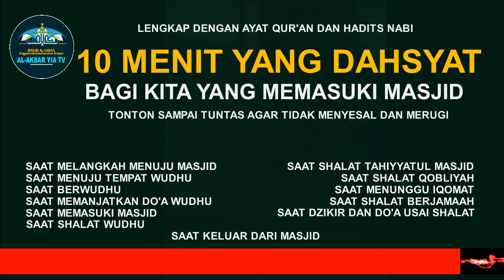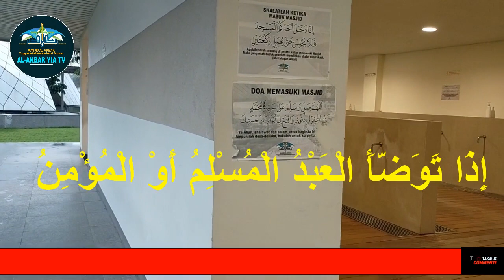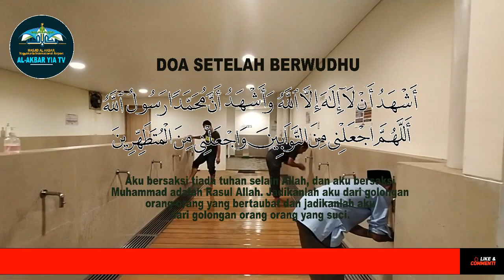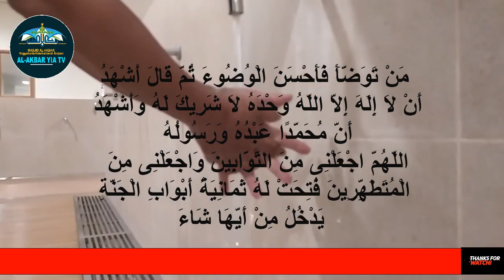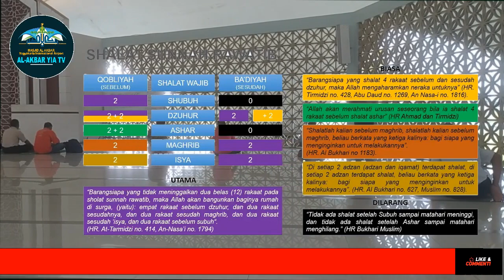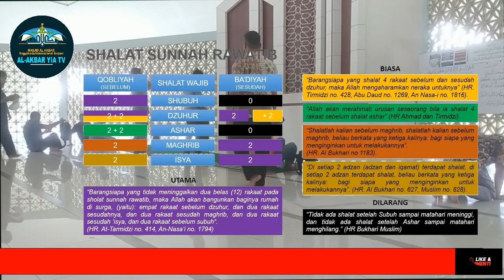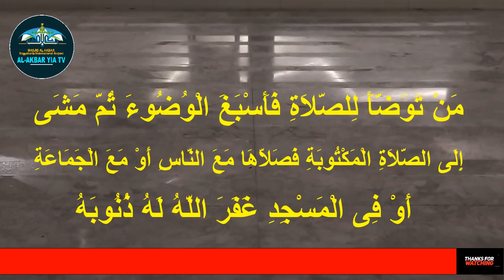MAKIN SUKSES HIDUPMU BILA KITA LAKUKAN INI 10 MENIT SECARA KONSISTEN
Masjid memiliki kedudukan dan keutamaan dalam Islam, oleh karena itu Allâh Azza wa Jalla menyebutkannya dalam Kitab-Nya pada belasan ayat.

Masjid adalah tempat yang paling dicintai Allah Yang Menciptakan semua manusia dan semua alam dibanding tempat tempat lainnya.

Masjdi adalah tempat manusia beriman menundukkan diri dengan tulus dihadapan Al-Khaliq.

Setiap langkah kita yang diarahkan menuju masjid dalam rangka bersujud adalah aktivitas ibada dan bernilai pahala sangat tinggi.

Dengan 10 menit kunjungan kita di Masjid, banyak sekali yang kita dapatkan.